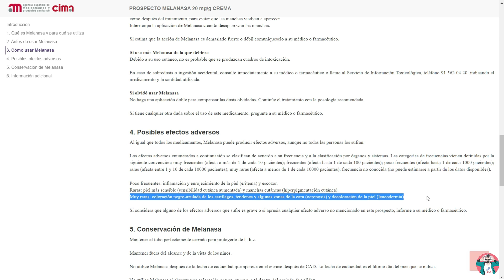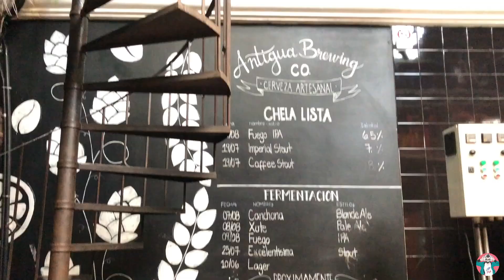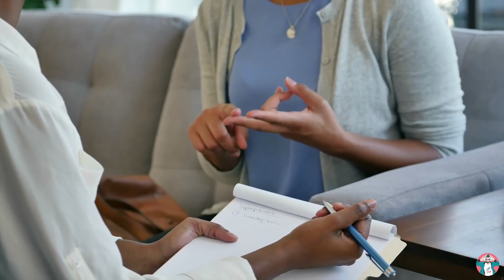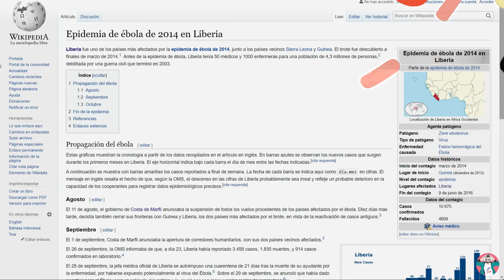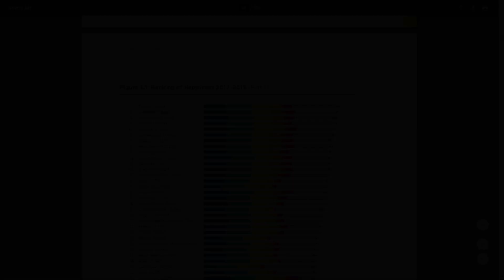COSTA DE MARFIL, el país del BLANQUEAMIENTO de piel | 10 PAISES 10 CURIOSIDADES #2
Muy buenas curiosos!!

Bienvenidos a un nuevo capítulo de 10 PAISES 10 CURIOSIDADES. Vamos a zamparnos otros 10 países del mundo mundial mientras aprendemos cosas interesantes de su salud, su nutrición o sus costumbres más arraigadas.

Dale un buen pulgar arriba, comparte y cuéntame que te ha parecido el tema de hoy.

Nos vemos pronto curiosos!!